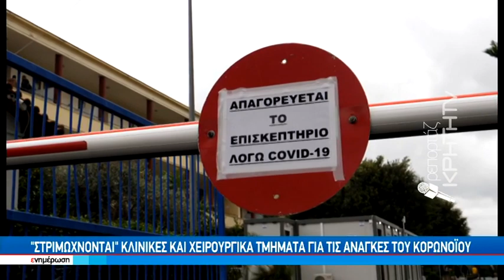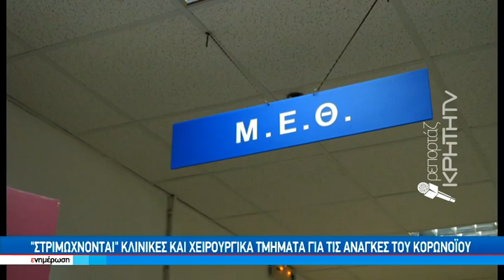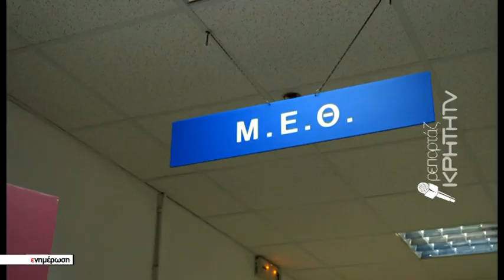Εργαζόμενοι ΕΣΥ : Όλο το βάρος στην πανδημία και σε δεύτερη μοίρα οι άλλες παθήσεις